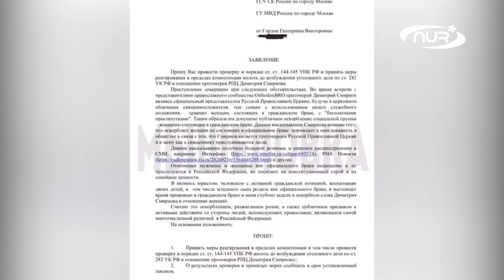Православный священник поблагодарил мусульман!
Если вы хотите, чтобы мы и дальше могли делать для вас интересные и полезные ролики, поддержите нас финансово. Сделать пожертвование на развитие канала можно на странице или перечислив любую сумму на карту Сбербанка 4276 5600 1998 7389 (Марлен Шамильевич М., привязана к номеру телефона ).

Известный российский православный деятель, протоиерей Димитрий Смирнов поблагодарил мусульман. На днях он записал видеообращение.